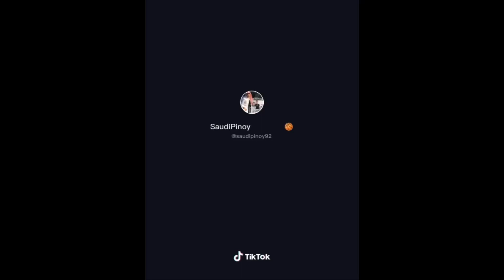SAUDI PINOY NAMIGAY NANG CELLPHONE SA MGA KABAYAN NATIN SA MIDDLE EAST | Dr. Heart Reaction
Saudi Pinoy is a social media influencer here in the Kingdom. And hes on Filipino trend, and good vibes. A pure saudi with a good and pinoy heart. Lets watch and react with hes Kindness.